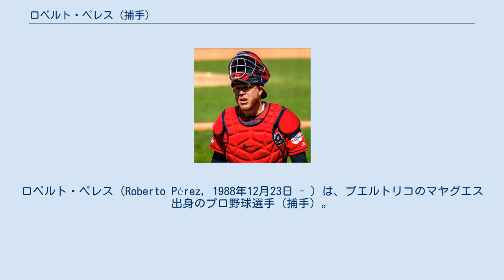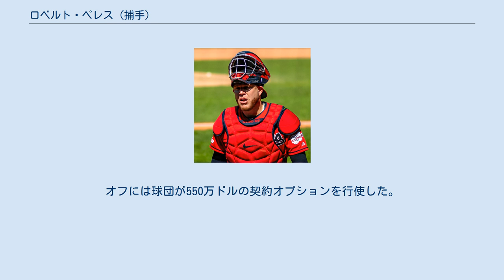ロベルト・ペレス (捕手)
ロベルト・ペレス（Roberto Pérez, 1988年12月23日 - ）は、プエルトリコのマヤグエス出身のプロ野球選手（捕手）。
右投右打。
 2006年のMLBドラフトでロサンゼルス・ドジャースから29巡目（全体863位）指名されたが、フロリダ・ゲートウェイ・コミュニティカレッジへ進学した。
 2008年のMLBドラフトでクリーブランド・インディアンスから33巡目(全体1011位)指名され、契約を結びプロ入りを果たした。
 2009年、A-級マホニングバレー・スクラッパーズでプロデビュー。
4試合に出場した。
6月からルーキー級アリゾナリーグ・インディアンスでプレー。
34試合に出場し、3本塁打31打点4盗塁、打率.351だった。
8月にA級レイクカウンティ・キャプテンズへ昇格。
17試合に出場し、打率.214だった。
 2010年はA級レイクカウンティで118試合に出場し、6本塁打38打点1盗塁、打率.217だった。
 2011年はA+級キンストン・インディアンスで94試合に出場し、2本塁打30打点1盗塁、打率.225だった。
 2012年はAA級アクロン・エアロズで95試合に出場し、1本塁打31打点、打率.212だった。
 2013年はAA級アクロンとAAA級コロンバス・クリッパーズでプレー。
AAA級では67試合に出場し、24打点、打率.176だった。
この年はベル麻痺を患っていた。
 2014年はAAA級コロンバスで開幕を迎え、53試合に出場。
8本塁打43打点1盗塁、打率.305と結果を残し、7月8日にインディアンスとメジャー契約を結んだ。
背番号はロベルト・ヘルナンデスが長く着けていた「55」に決まった。
7月10日のニューヨーク・ヤンキース戦でメジャーデビュー。
9番・捕手として先発起用され、7回裏の第3打席にデビッド・フェルプスからメジャー初安打となる左前打を記録。
4打席目にはジム・ミラーから初打点となる2点本塁打を放った。
この日は3打数2安打2打点1四球だった。
メジャー1年目のシーズンは控え捕手として29試合に出場し、打率.271、1本塁打、4打点を記録した。
 2015年は、ヤン・ゴームズが離脱していた時期もあった為、70試合に出場して打率.228・7本塁打・21打点・OPS0.751を記録した。
 2016年、前年と同じくゴームズの長期離脱があり、61試合に出場。
打撃面では打率.183・3本塁打・17打点・OPS0.579に留まった。
ポストシーズンでは自身初出場ながら、ゴームズの故障もあって全試合で先発出場し、ワールドシリーズ進出に貢献した。
 2017年開幕前の2月8日に第4回ワールド・ベースボール・クラシック(WBC)のプエルトリコ代表に、ヤディアー・モリーナの控えとして選出された。
3月22日の決勝アメリカ合衆国戦に敗戦し、2大会連続で準優勝となった。
開幕直前の4月1日、2020年までの4年総額900万ドルで契約延長（2021年に550万ドル、2022年に700万ドルのそれぞれ球団オプションあり）。
このシーズンは73試合の出場で打率.207・8本塁打・37打点などを記録。
 2018年は62試合の出場で、自身最低の打率.168、2本塁打、19打点だった。
 2019年は前年のオフに正捕手のヤン・ゴームズがトレード移籍したことにより初めて正捕手となった。
119試合の出場で規定打席には届かなかったものの、打率.239・24本塁打・63打点・OPS.774などの自己最高の打撃成績を残した。
守備では守備率.997・盗塁阻止率41%（リーグ1位）・0捕逸・24暴投の好成績でゴールドグラブ賞とフィールディング・バイブル・アワードを初受賞した。
シーズン捕逸0としては歴代で4番目に多い試合数（118）であった（1930年以降）。
 2020年は60試合制で32試合に出場し、打撃では打率.165・1本塁打・5打点・OPS.480などと自身最低の水準まで成績が低下した。
守備では無失策・盗塁阻止率71%（リーグ1位）・0捕逸・7暴投の好成績で2年連続でゴールドグラブ賞とフィールディング・バイブル・アワードを受賞した。
オフには球団が550万ドル...